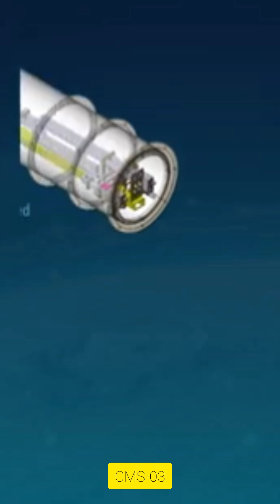India’s Heaviest Communication Satellite CMS-03/ GSAT-7R was lifted off by almighty 'Bahubali'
Transcript: India has just made history by launching its heaviest communication satellite ever—CMS-03, also known as GSAT-7R! Weighing a massive 4,410 kilograms, this satellite took off from Sriharikota on the powerful LVM3-M5 rocket, famously called Bahubali, on November 2, 2025.
  Now, what makes CMS-03 super special? Well, CMS-03 is a multi-band communication satellite and it’s designed to revolutionize India's naval and strategic communications with cutting-edge multi-band technology, ensuring real-time, secure connectivity over vast oceanic regions and beyond. This means better coordination and defence capabilities like never before!
In just 16 minutes, CMS-03 was successfully placed in geosynchronous orbit, ready to serve the nation’s strategic needs.
This launch is not just about technology—it’s about India’s growing power and independence in space exploration!